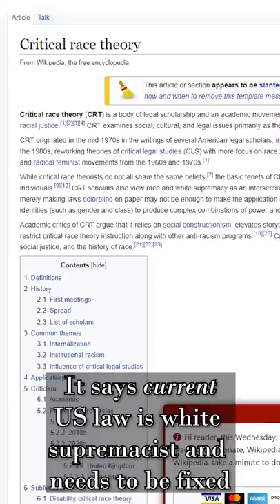Critical Race Theory and History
Critical Race Theory is not historical.  It says current US law is white supremacist and needs to be fixed.  History isn’t a concern there.  Misgivings over CRT obfuscate attempting to halt teaching about America's racist past.  That’s not up for debate.  White supremacy pervades American history.  To deny that as “anti-white” is to hinder our ability to overcome that legacy, creating yet another civil rights backlash.  The current trend of fighting CRT in classrooms is just more Culture War nonsense, disguising historical erasure and preventing teachers from creating a more informed public who can deal with the necessary problems of their citizenship.